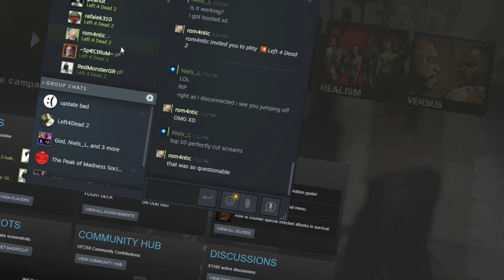Perfectly cut clips but it's Left 4 Dead 2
I'll leave it up to your imagination to as what happened one second later in all of those clips.

Song at 4:38:
 "Astronomia" by Vicetone & Tony Igy